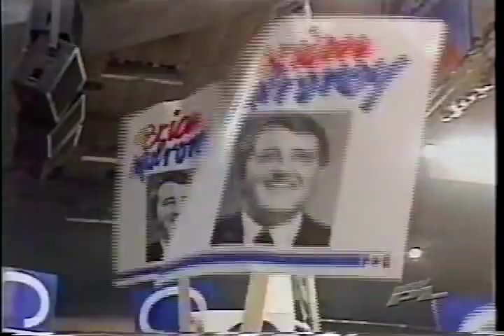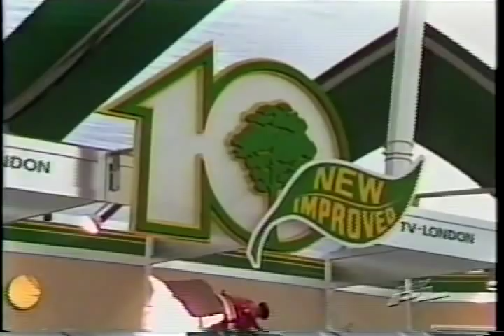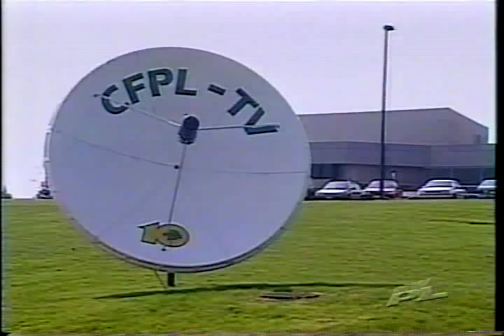The New PL Rewind - Part 10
Part 10 of 12. This is the special that CFPL broadcasted in 2003 as part of their celebration of 50 years broadcasting.